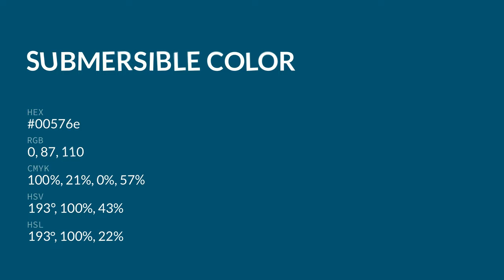Submersible color 00576e hex color - Green color - Warm color 00576e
What color is Submersible ? 00576e hex color - Green color - Warm color 00576e

Hex 00576e Color Code is also known as Submersible color.